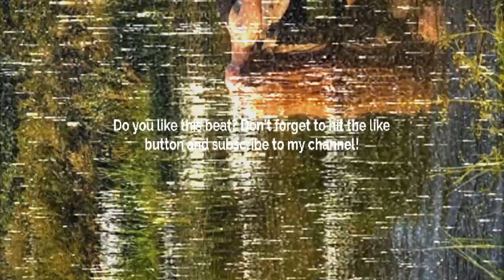[FREE] GUITAR TYPE BEAT - DYING TO STOP THINKING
💵 Purchase/Download | Instant Delivery:
link

Prod. @skyscraper_seven

FREE
GUITAR BEAT
SKYSCRAPER SEVEN